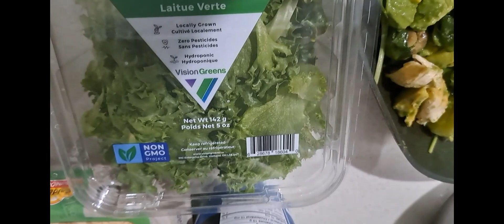Chicken 🐔 Avocado 🥑 Salad 🥗 And Tahini Celery 😋